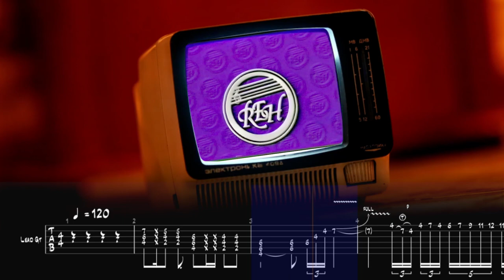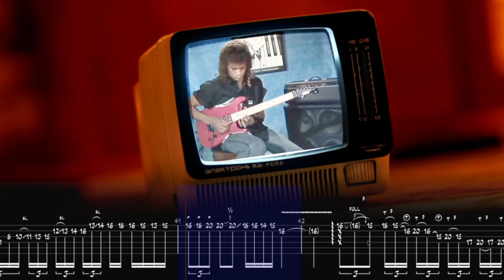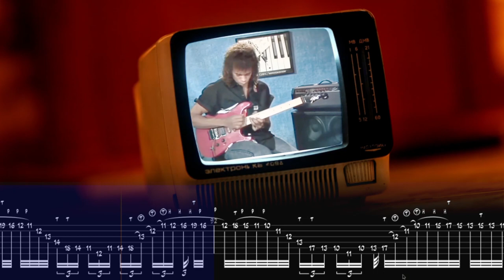Greg Howe - Hot Licks - Intro Solo Improvisation - Guitar Tab Lesson - How to Play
🔴PREMIUM PACK #3 (100% / 75% / 50% Speed Videos + Full PDF Tab + Guitar Pro Files + Backing Tracks)

This is a extreme-high level difficulty guitar lesson. So to learn how to play Greg Howe on guitar, grab your gear and let´s go practice!

This lesson is suited for the ones seeking to play like a real lead guitar player! This was done with the whole concern of having all the tabs  in order to learn properly. We also provide slow-motion videos for a better understanding of the learning process.